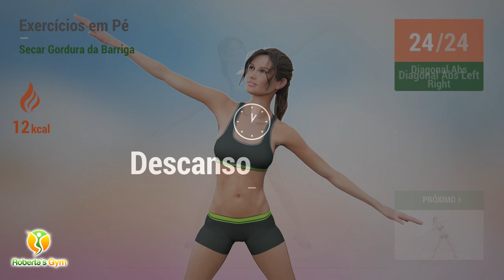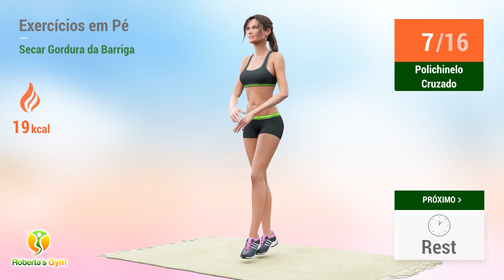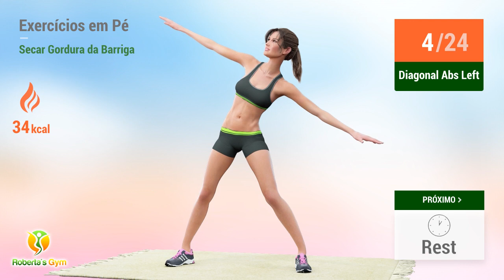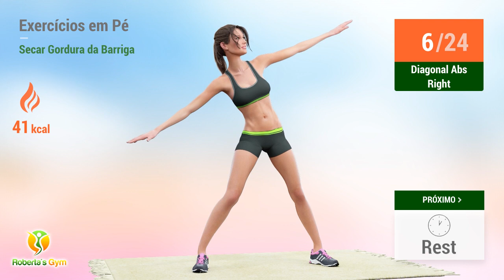TREINO ABS EM PÉ DE 20 MIN - EXERCÍCIOS FÁCEIS PARA PERDER GORDURA DA BARRIGA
Para você que não pode, ou simplesmente não gosta, de exercícios realizados no solo, trago hoje um treino Abs que será feito todo em pé!

Com 20 minutos de exercícios fáceis de serem feitos, este treino fará com que você concentre toda sua força na região abdominal para realizar  todos os movimentos e exercícios. Assim, você trabalhará os músculos dessa região e seu metabolismo irá promover uma intensa queima de gordura da barriga, permitindo que você fique com a barriga chapada e livre de qualquer gordura.

Vamos treinar!! 💪❤️

TIMECODES:

00:00 High Knee Jacks
00:36 Descanso
00:58 Diagonal Abs Left
01:51 Descanso
02:13 Diagonal Abs Right
03:06 Descanso
03:28 Polichinelo Cruzado
03:53 Descanso
04:15 Knee Raises
04:49 Descanso
05:11 Lateral Taps
05:36 Descanso
05:58 High Knee Jacks
06:34 Descanso
06:57 Diagonal Abs Left
07:49 Descanso
08:12 Diagonal Abs Right
09:04 Descanso
09:27 Polichinelo Cruzado
09:52 Descanso
10:14 Knee Raises
10:48 Descanso
11:10 Lateral Taps
11:36 Descanso
11:58 Elevação De Joelho
12:33 Descanso
12:55 Elevação De Joelho
13:30 Descanso
13:53 Waist Pinchers Left
14:29 Descanso
14:51 Waist Pinchers Right
15:27 Descanso
15:49 Squat Arm Lifts
16:20 Descanso
16:42 Waist Pinchers Left
17:19 Descanso
17:41 Waist Pinchers Right
18:17 Descanso
18:39 Squat Arm Lifts
19:10 Descanso
19:32 Body Rotations